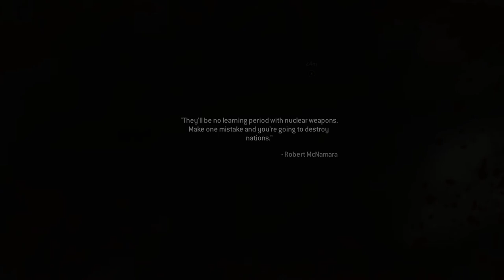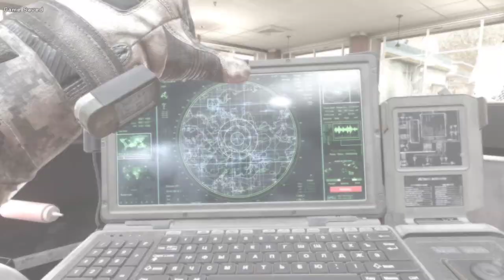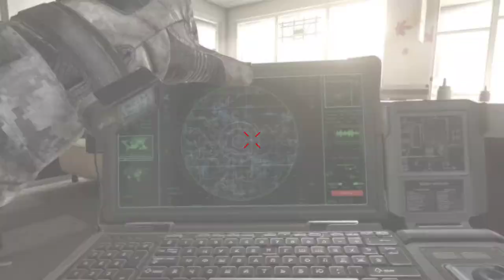Call of Duty Modern Warfare 2 Remastered | Campaign | Part-3